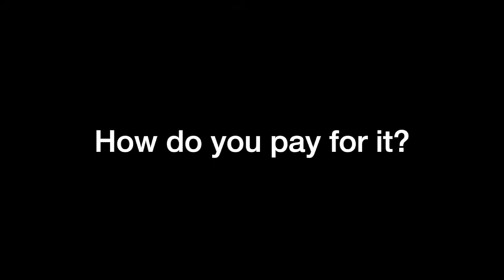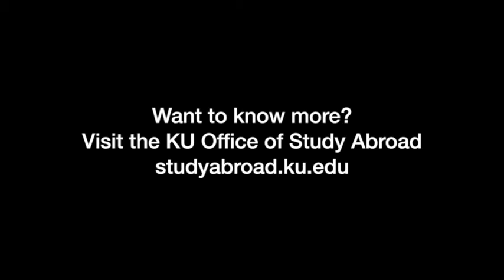KU Theatre Greece Study Abroad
June 2-August 1, 2016
Go to studyabroad.ku.edu for more information.